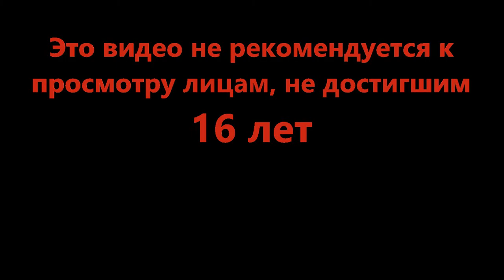Лягухи в комплекте - Blackhawk Rescue Mission 5 (Roblox)